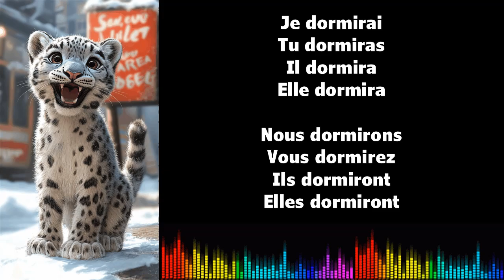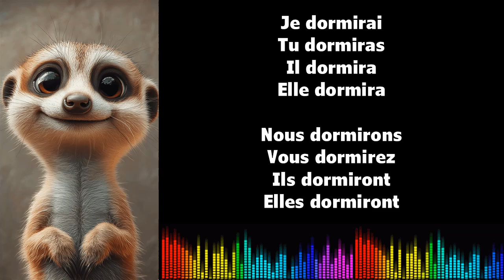♫ Imparare il francese ♫ Coniugazione I DORMIR I Futur Simple